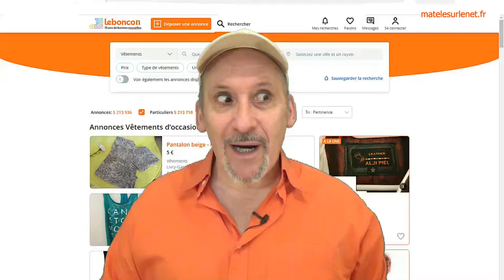Méfiez vous des imitations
Quand tu essayes d'écouler le stock qu'il te reste sur les bras...à tous prix,.

Merci d'avance  ;-)